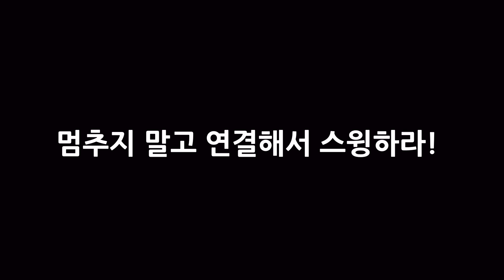정진화테니스레슨-763회 힘을 얻는 백스윙 방법! 라켓을 세워서 뒤로 빼고! 멈추지 말고 바로 스윙!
볼을 강하게 치거나 톱스핀 회전을 걸기 위해서 양손백핸드를 구사하는데 테니스 현장에서 특히 동호인들의 동작을 보면 볼에 힘을 제대로 전달하지 못하는 것을 보게 됩니다. 본 레슨을 정독하시면 그문제를 해결 할 수 있습니다. 양손으로 백핸드를 친다고 해서 백스윙을 제대로 하지 않으면 볼을 타격하는 힘을 얻을 수가 없습니다 그래서 스윙의 시작인 백스윙에서 힘을 얻는 방법에 대해서 레슨을 시작하겠습니다.